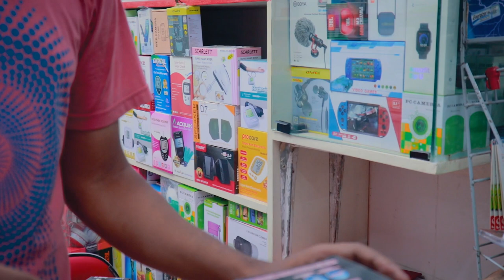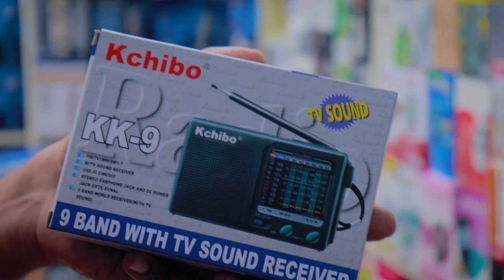পুরনো দিনের রেডিও কিনুন এখান থেকে || Radio Price in Bangladesh 2022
সালেহ ইলেকট্রনিক্স

Our Show Room :"Saleh Electronics"

Shop-1: 70,New Super Market Baitul Mukarram Mosjid Market (Uttor Side, Gate No-02)
Shop-2: B/31 New Super Market Baitul Mokarrom Mosjid Market (Gate No-07)

Mobile :
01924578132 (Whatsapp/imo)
সালেহ ইলেকট্রনিক্স
শপ-১ : ৭০ নিউ সুপার মার্কেট বায়তুল মোকাররম (উত্তর সাইড) গেট-২, ঢাকা-১০০০
শপ-২ : বি/৩১ নিউ সুপার মার্কেট বায়তুল মোকাররম গেট-৭, ঢাকা-১০০০
Mobile :
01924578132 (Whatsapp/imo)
radio price in bangladesh 2022 digital

আপনার ব্যবসা প্রতিষ্ঠানের ভিডিও করতে
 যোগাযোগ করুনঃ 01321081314